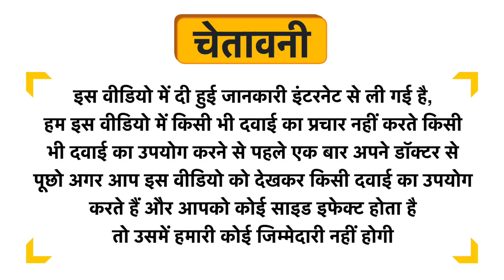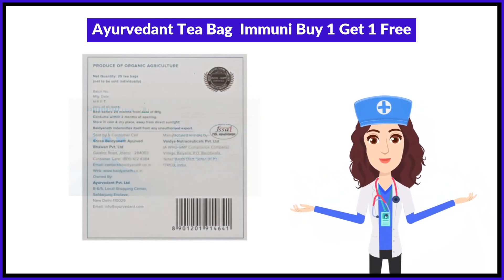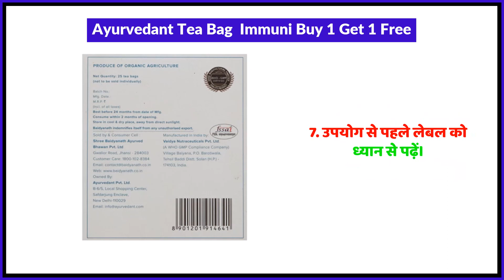Ayurvedant Tea Bag Immuni Buy 1 Get 1 Free Uses in Hindi | Side Effects | Review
Ayurvedant Tea Bag  Immuni Buy 1 Get 1 Free Uses in Hindi | Benefits | Side Effects | Dose